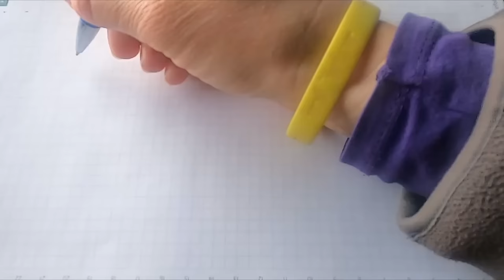Juhász Lajos: A piros vonal (Hangoskönyv)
"Először csak halk nyikordulás hallatszott. Babtist, aki ismerte a villa összes ajtajának a hangját, erre a muzsikára is ráeszmélt. De most már nem volt szükség semmi fantáziára. Az éjszakai látogató alakját nem kellett lehunyt szemekkel külön elképzelni. Az éjszakai látogató ott állt a küszöbön."

A piros vonal : Regény / Juhász Lajos

    kisregény ; magyar

    eredeti kiadvány: A piros vonal : regény / Juhász Lajos

        magyar irodalom, bűnügyi regény, 20. sz.